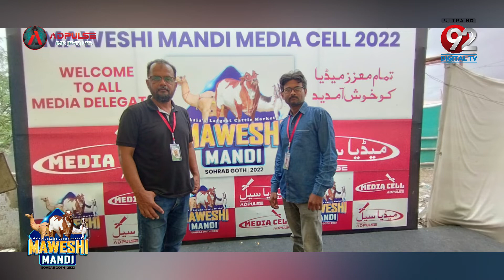Memorable Maweshi Mandi Moments 2022.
Sohrab Goth, located on the Superhighway, Karachi for many decades, is unique in its kind in the whole country, where traders and buyers can trade animals safely and comfortably in modern facilities and full security. They seem busy in buying and selling. Hundreds of camels including cows, bullocks, buffaloes, goats and camels are brought here from distant parts of the country for the purpose of sacrifice.